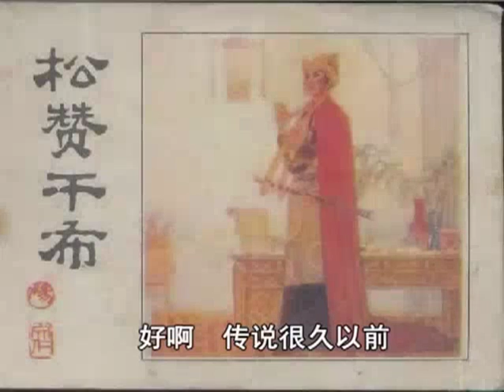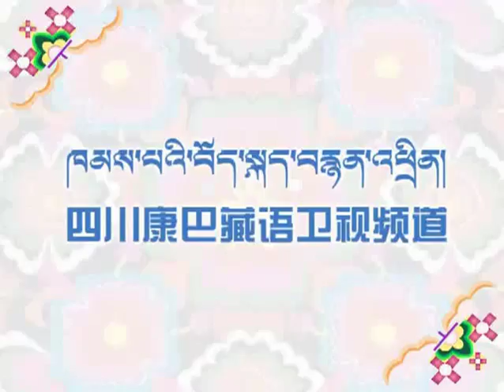快乐汉藏语：藏文